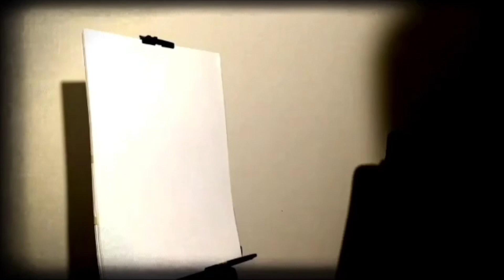【小野裕人のアートワーク】Drawing a skull with ten fingers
Track info
Darkforce: